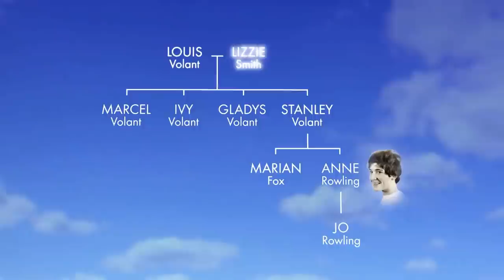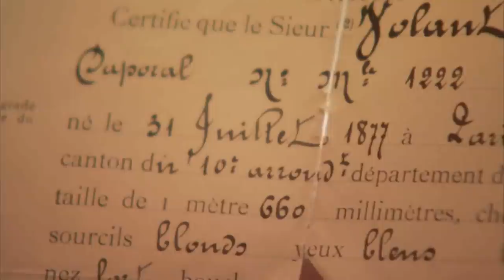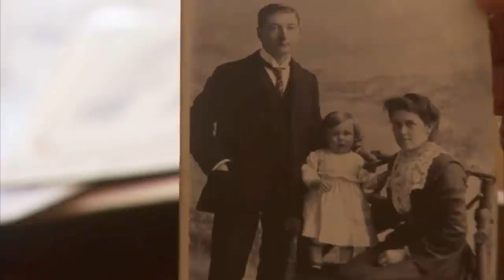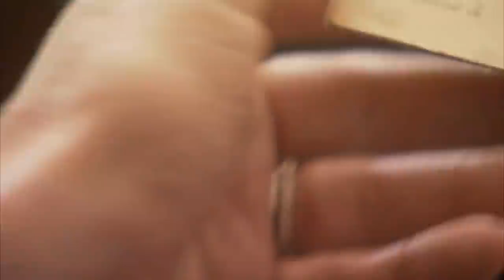The Truth About JK Rowling's Secret Past | Who Do You Think You Are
Harry Potter and Fantastic Beasts author, JK Rowling explores her family tree in Who Do You Think You Are. She heads to Edinburgh to meet with her Auntie Marian, the last link to the French side of her family. When her mother Anne died, author JK 'Jo' Rowling had only just begun writing her Harry Potter novels. To her daughter's abiding regret, Anne never lived to see the boy wizard become a global phenomenon. Anne was keenly interested in learning more about her roots, but never found the time to explore her French genealogy. This is something her daughter wants to correct. It's the beginning of a personal journey that demolishes a long-treasured family story and reveals three generations of indomitable single mothers.

In a rare television appearance, best-selling Harry Potter author JK Rowling sets out to investigate her French roots. Jo has always been intrigued by her late mother's French ancestry, but knows very little about it. Beginning her journey in Edinburgh, Jo's search takes her from The Savoy in London, to once-bloody battlefields and the back streets of urban Paris. Jo is especially keen to find out more about her great grandfather, Louis Volant. She knows that he was awarded one of France's most prestigious medals, the Legion d'honneur, for his actions during World War One. Jo wants to find out exactly what he did to win the honour. The trail leads to a surprising and shocking discovery. Pushing back further into her family tree, Jo discovers an ancestor who triumphed against the odds, despite her inauspicious beginnings, and discovers how a war almost transformed her family's identity forever.